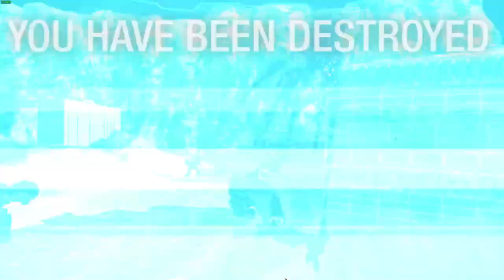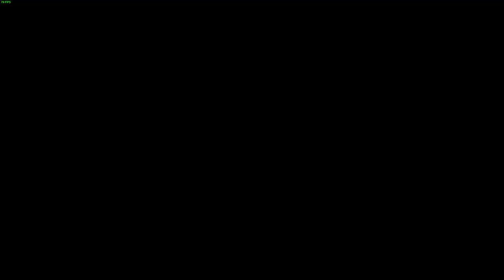2023 11 26 VPR-SCS(LGD) 600dmg K2 KMDD1 Wolf Games